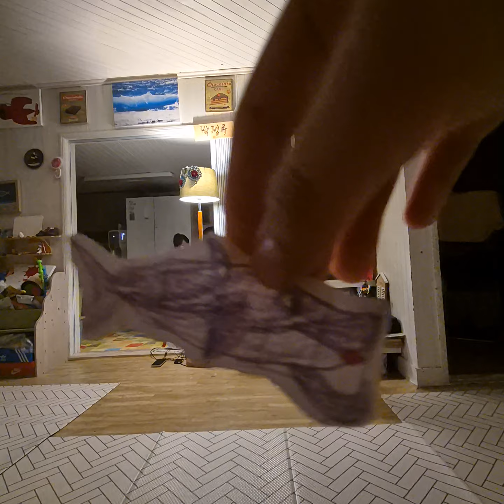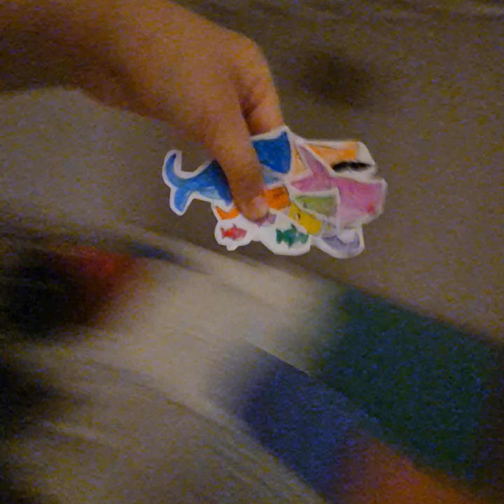Baby Shark Move and Move